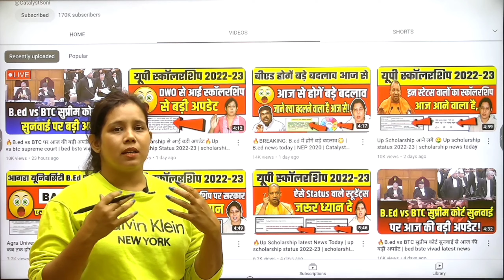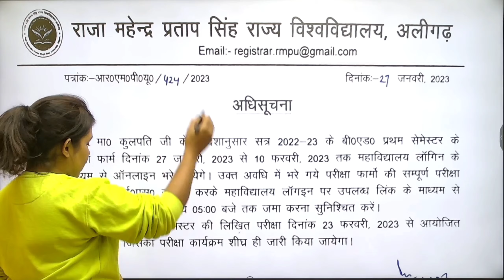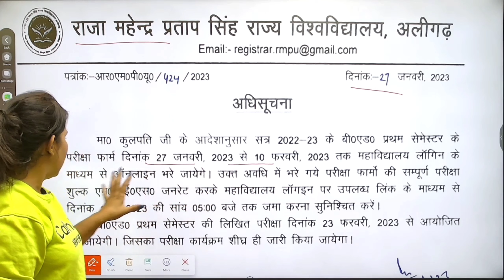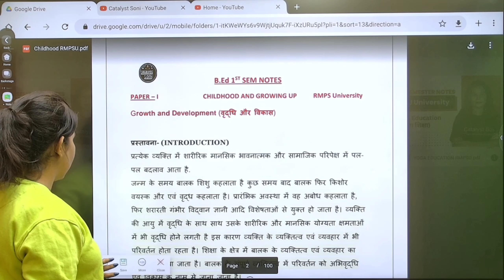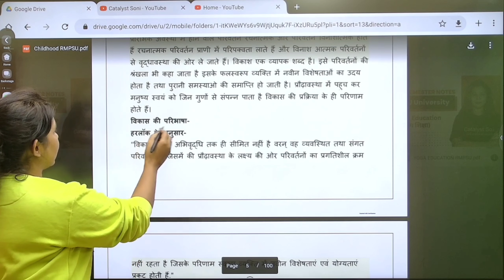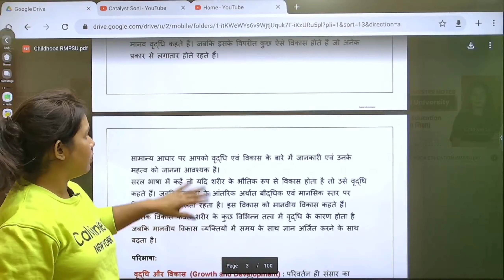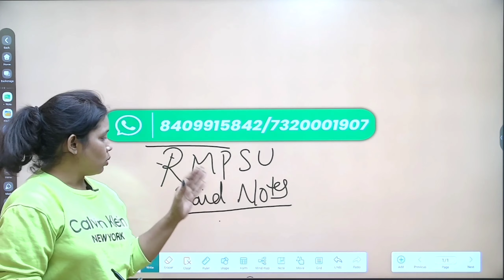BREAKING🔥जारी हुआ B.Ed Exam Date!bed 1st semester exam 2023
B.ed exam 2023 BREAKING🔥 जारी हुआ B.Ed Exam Date!bed 1st semester exam 2023 | bed exam date 2023

bed 1st semester exam 2023
lucknow university b.ed 3rd semester exam..
up bed semester exam date 2023
b.ed first semester exam date 2023
bed btc latest news
bed exam
bed first year notes
rajju bhaiya university latest news
up bed 3rd semester exam date
b.ed 1st sem exam date 2023
bed first year exam date 2023
catalyst soni b ed classes
rmpsu bed exam 2023
Raja mahendra pratap singh university aligarh